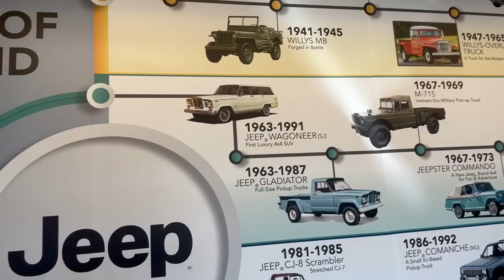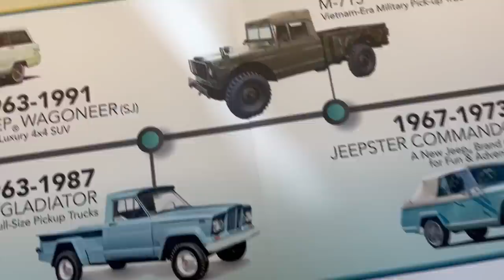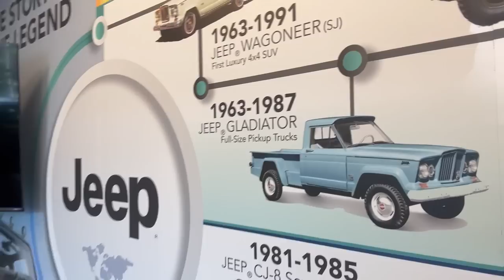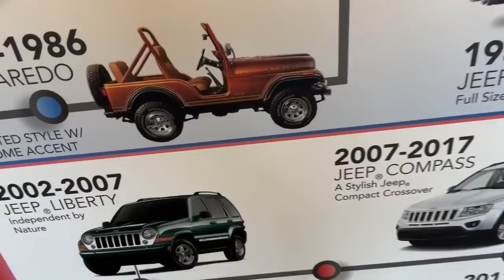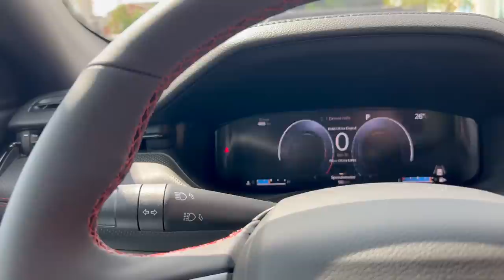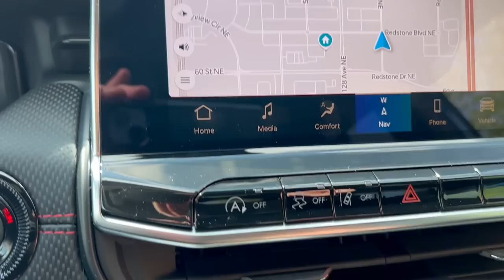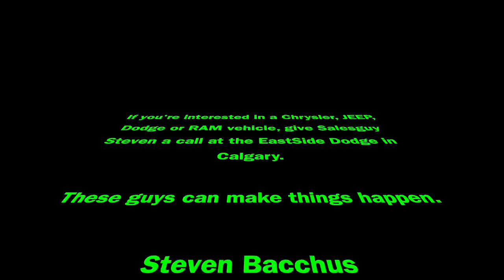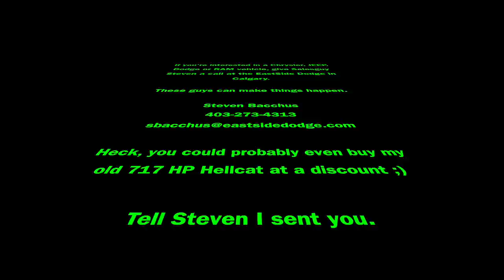Bye-bye, 2022 Hellcat -- Hello, 2023 JEEP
This is Day 2 of the trade-in adventure, where I finally get approved for the trade and the Jeep. Compass TrailHawk is now officially mine. Can't say I didn't tear up seeing the Hellcat for the last time. VIDEO SHOT ON IPHONE.

Hello, I'm Sergei. I'm a freight agent with Heavy Equipment Logistics in Calgary. My specialty is RGN freight, specifically construction machinery, such as excavators, dozers, pipe-layers, cranes, wheel loaders, generators, etc. To get a quote please send me: your company information, your email address, equipment make and model, weight, dimensions, origin, destination, and estimated shipping date. Quotes are provided only via Email. Thank you.

My CAP weighted vest
My German aviator's jacket
My Nikon Z9 mirrorless camera
My Nikon Z50 mirrorless camera
My 18-35 mm lens
My 70-200 mm lens
My 300 mm lens
My 500 mm lens
My drone
My Apple laptop
My mobile HP printer
My iPhone 14 Plus smartphone
My GoPro Hero 9 black camera
My Apple iMac 24" desktop computer